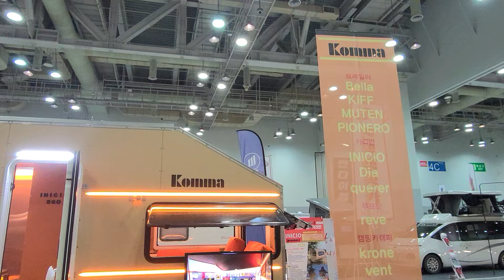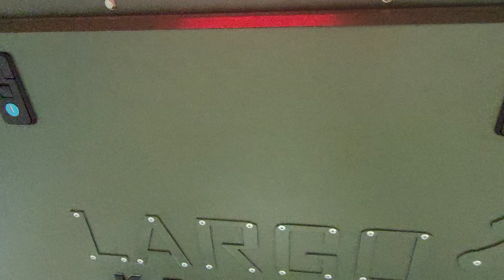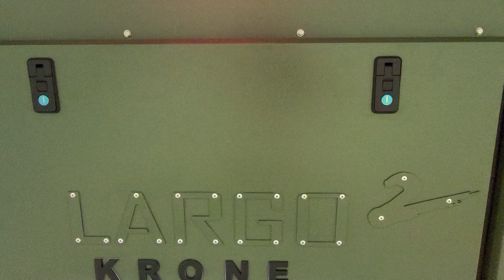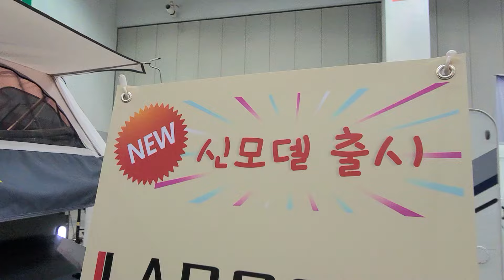캠핑카쇼 참가합니다^^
라르고2크론 디자인
부산 벡스코 박람회 참가 하세요 ~
라르고2CRONE  신차출시합니다

콤마 트레일러, 콤마 카라반, 키프, 벨라, 무튼, 이니시오 , 루즈 카라반
감성캠핑  콤마 입니다.

콤마의 투폴딩  프리미엄 "트레일러",  "카라반" 입니다.
2024년도 콤마 많이 기대해 주세요

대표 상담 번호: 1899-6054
본사 전시장 주소 :  충청남도 아산시 음봉면 쌍용길 37